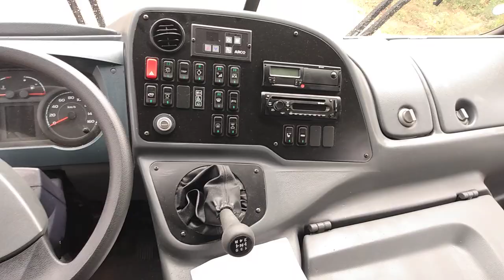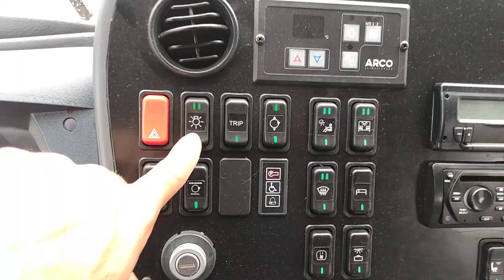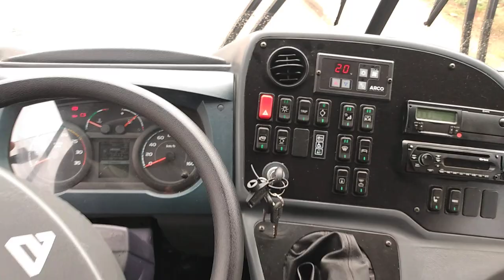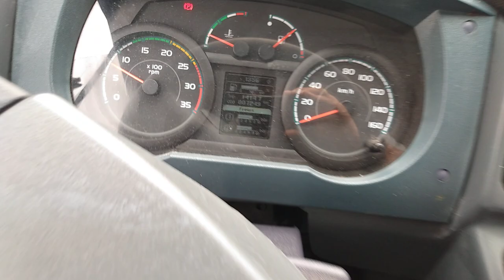Micro ônibus Agrale Mascarello